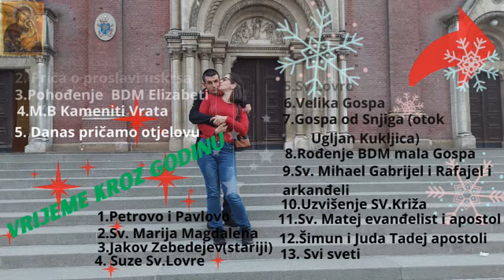Odlazimo sa našim sinom Na Goljak na vježbe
Eto rano jutro krećemo polagano prema Goljaku na prve jutarnju fizikalnu terapiju koja počinje točno u 07.30 pa ćemo vidjeti kako Ce biti naravno od nas dvoje mora biti na vježbama ovaj put Ce bit moja supruga a za ubuduće ćemo vidjeti ko Ce biti jel se ide svakih tjedan dana